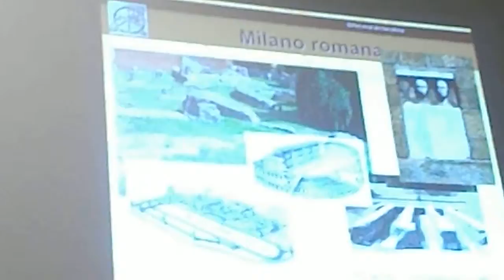Presentazione "fu vero editto ?"